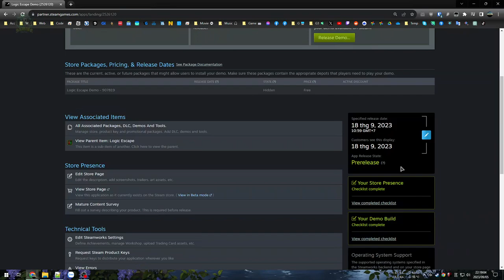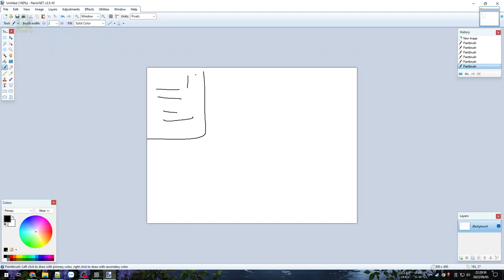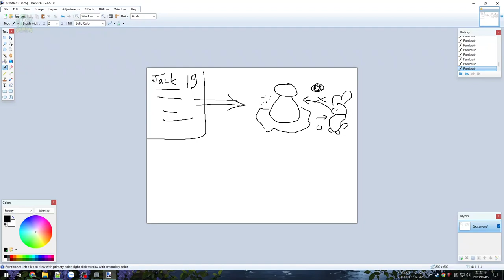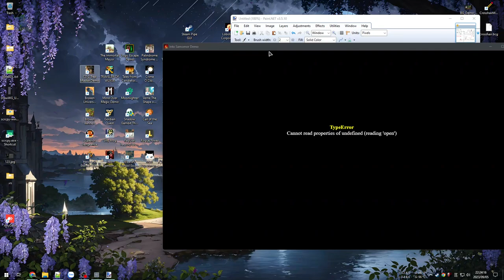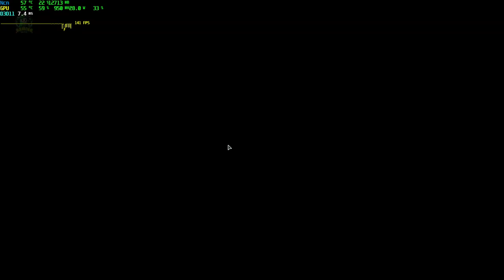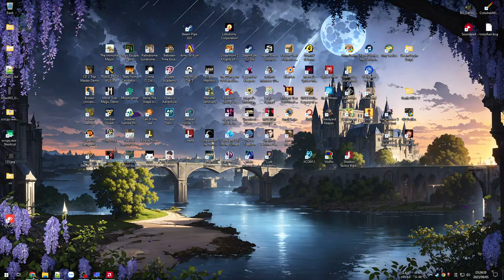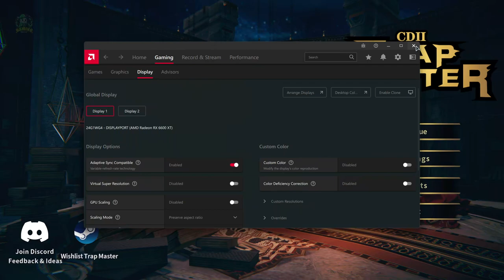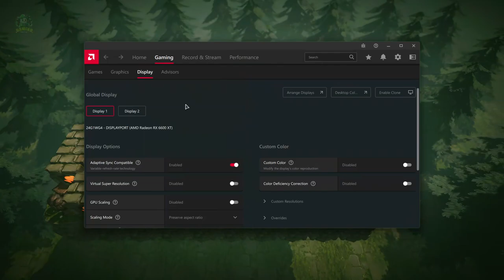Heroes of Eternal Quest DEMO - Thử Demo game mới rồi lại thẻ bài thủ thành tí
Heroes of Eternal Quest

Thử Demo game dạng auto battle về anh hùng xoay vòng trong cuộc chiến bất tật...